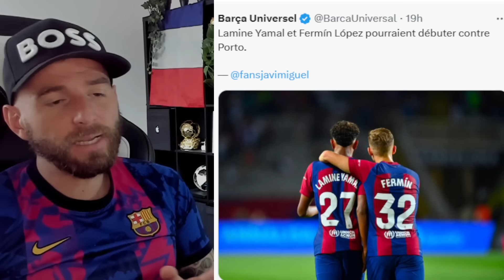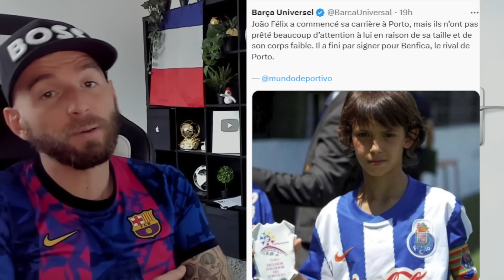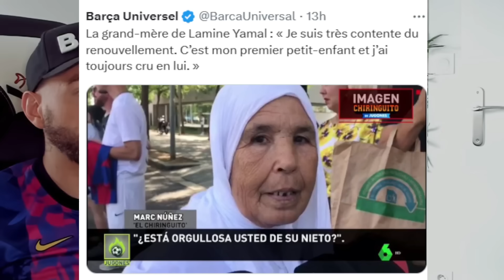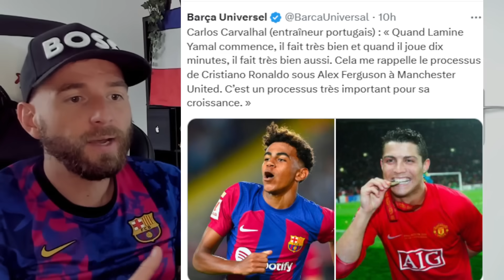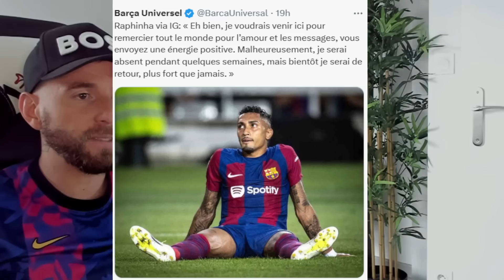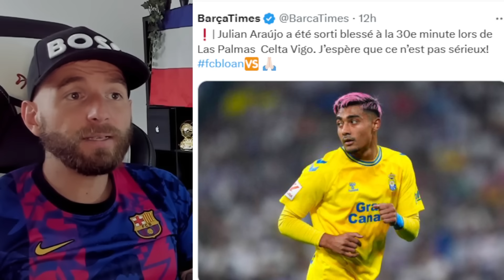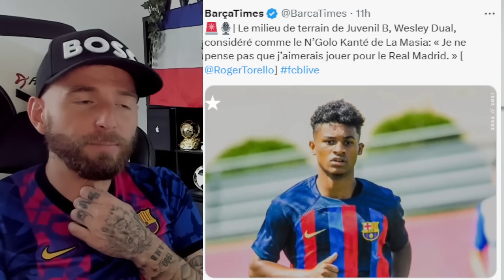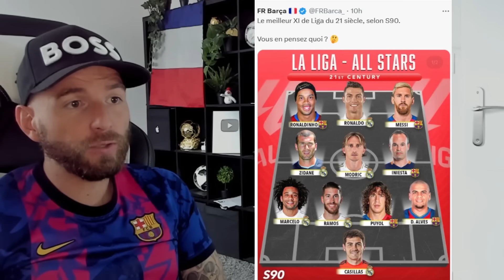GROSSE SURPRISE A L'ENTRAINEMENT DU JOUR DU BARCA AVANT LA LDC ! / OFFICIEL POUR LAMINE YAMAL 2026 !